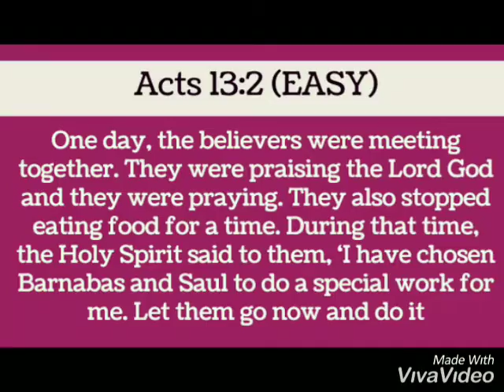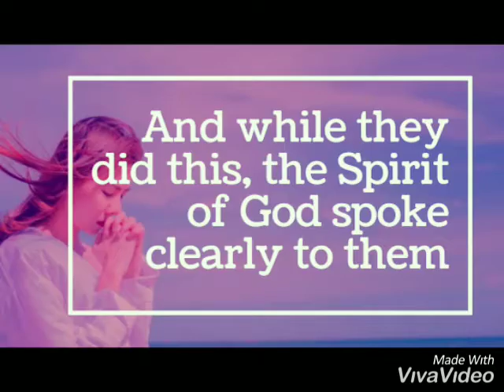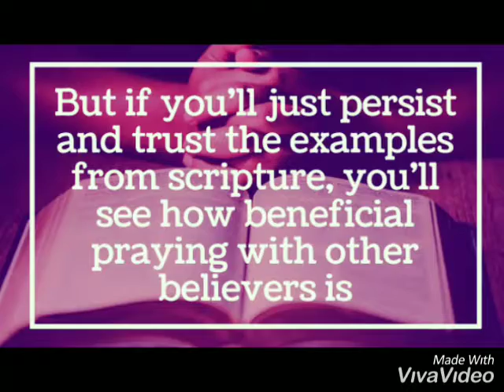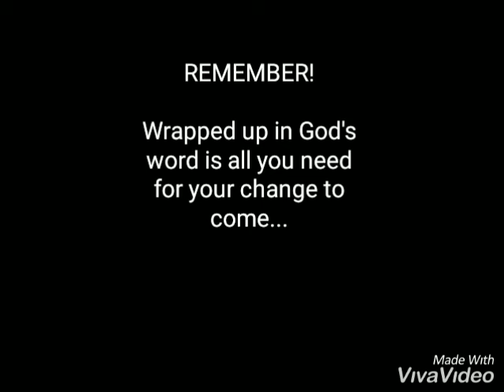Collective Prayers (Part 3)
SERIES ON PRAYER